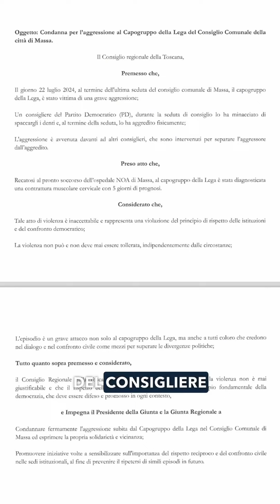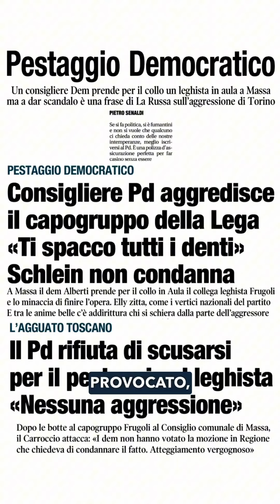CECCARDI: "PIDDINI VERGOGNOSI, SOLIDARIETÀ A FILIPPO FRUGOLI"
(Agenzia Italia News) L'EUROPARLAMENTARE DELA LEGA SUSANNA CECCARDI: "PIDDINI VERGOGNOSI, SOLIDARIETÀ A FILIPPO FRUGOLI"